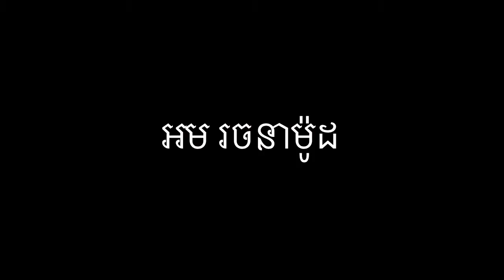AORM'S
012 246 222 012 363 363